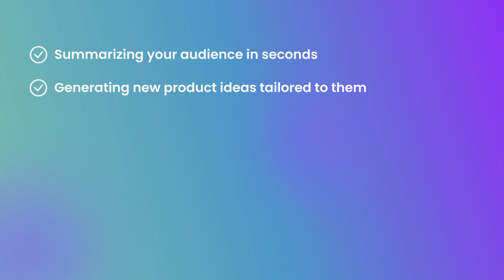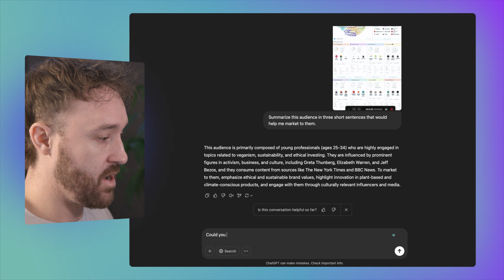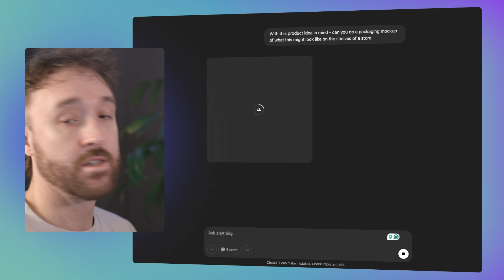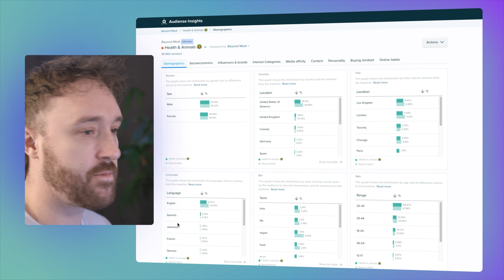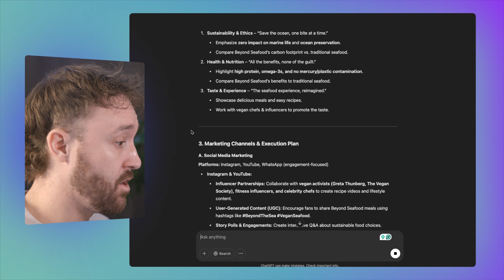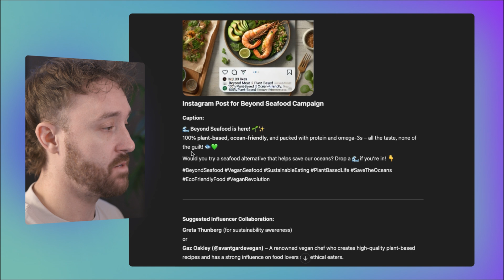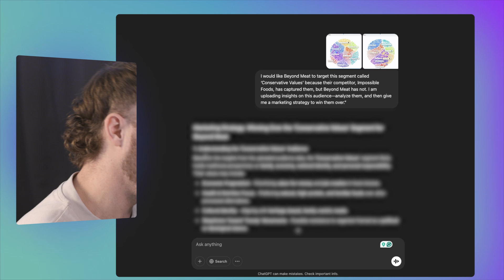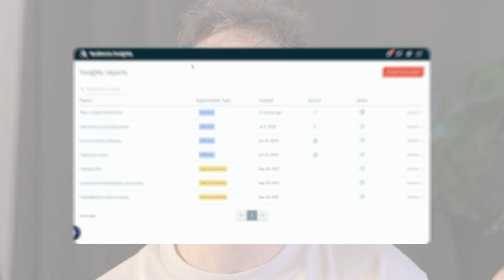How To Use ChatGPT To Analyze Your Audience & Build Winning Campaigns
In 2025, marketers spending hours manually analyzing audience data are getting left behind. Discover how to leverage ChatGPT to transform your marketing strategy in minutes.

In this step-by-step tutorial, I reveal 5 insanely powerful ways to use ChatGPT with your audience data that 90% of marketers don't know about:

✅ Summarize complex audience data in seconds
✅ Generate tailored product ideas your audience actually wants
✅ Build a complete marketing strategy based on real insights
✅ Create engaging social media content that converts
✅ Analyze competitor audiences and win over their customers

TIMESTAMPS:
0:00 - Why most marketers use ChatGPT wrong
1:23 - Step 1: Summarizing audience data instantly
4:19 - Step 2: Generating data-backed product ideas
7:13 - Step 3: Building a complete marketing strategy
11:53 - Step 4: Creating killer social content with AI
14:33 - Step 5: Targeting competitor audiences strategically
18:08 - Make smarter marketing decisions

Stop wasting time on generic marketing strategies. Learn how to combine audience intelligence with ChatGPT to create hyper-targeted campaigns that actually work.